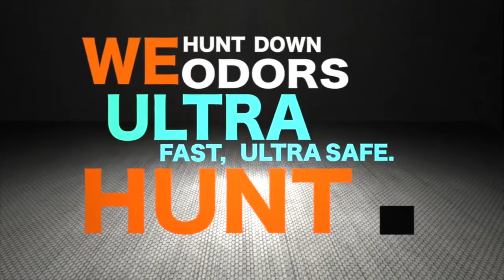Kidz Outdoors Youth Turkey Double w/ Trevor and Ross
Ross Lawson and Trevor Justice guide a couple Tennessee youth hunters at the Kidz Outdoors youth turkey hunt.  Great cause; the two not only introduce youth to the outdoors, but all funds raised at the event go towards research centers to battle childhood diseases.